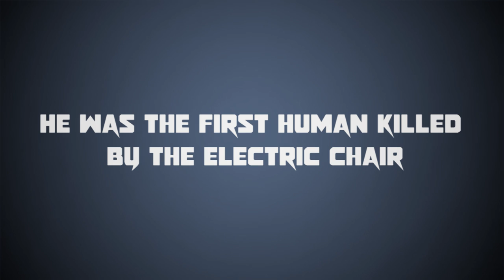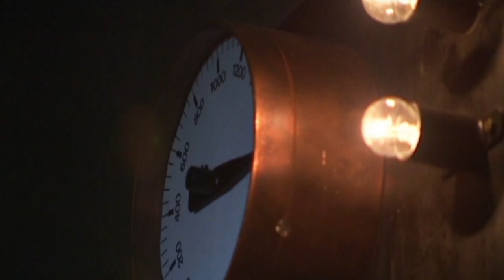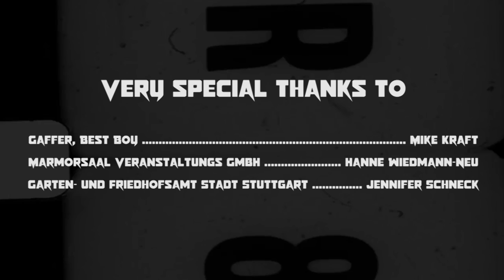HELLDORADOS - By The Progress (Official Video)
"By The Progress" is featured on HELLDORADOS' album "Lessons In Decay", released in 2014 via Massacre Records.